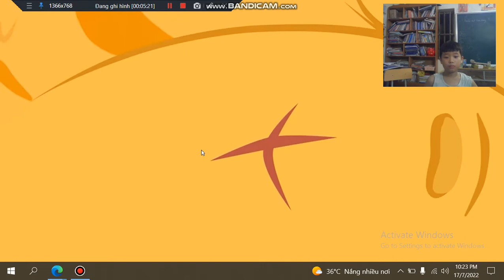MORPHLE7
Mời các mẹ và các bé hãy cho 1 like, 1 share, hoặc để lại 1 ý kiến nhé để kênh cùng phát triển lớn mạnh cảm ơn mọi người rất nhiều!